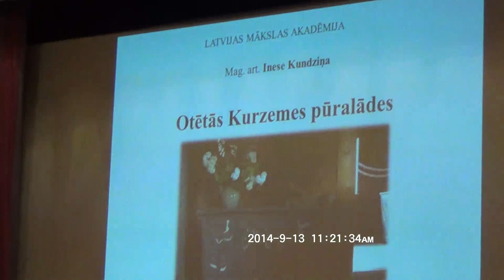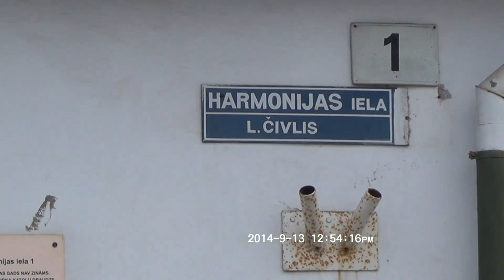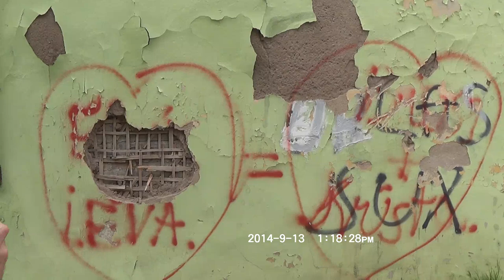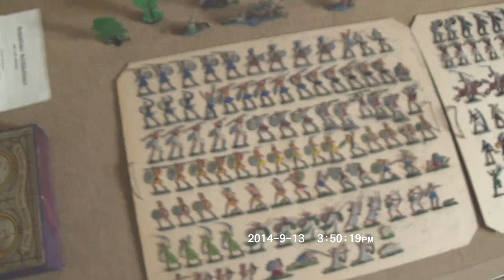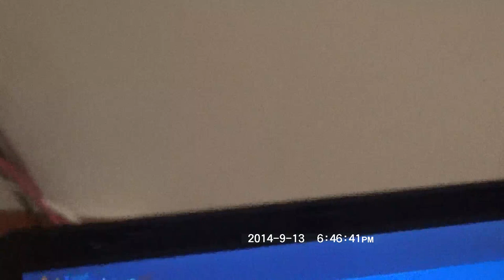Tukums festivāls "VĀRTI UZ KURZEMI"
VĀRTI UZ KURZEMI
Kurzemes Mākslas un Dzejas dienas
Tukums, 12/09/14 - 14/09/14